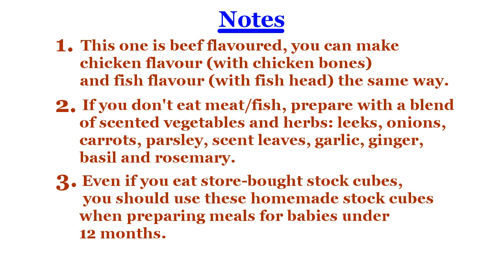Homemade Stock Cubes (Basic Version)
Click "Show More" below for more info about this video.

Some people have different reasons for not eating store bought stock cubes. If you are allergic to monosodium glutamate which store bought stock cubes contain or you just want to eat only natural foods, here's how to make your own stock cubes at home.
You will need:
- Soft bones (also known as biscuit bones in Nigeria)
- Salt (optional)
- Chunks of onion

Directions for making Homemade Stock Cubes
1. Cook the soft bones with some water, salt and chunks of onion. If preparing stock cubes for use in traditional Nigerian soups such as Bitterleaf Soup or Ora Soup, do not add onions. As a guide, pour water to the same level as the soft bones. Add salt to your taste.
2. Start cooking and once it boils, cook for another 20 minutes.
3. Take out the chunks of onion and leave to cool down a bit.
4. Then pour the stock (water from cooking the bones) into ice cube trays.
5. Put the trays of stock cubes in the freezer overnight.
6.You homemade stock cubes are ready! Add to your cooking like you would add Maggi, Knorr, Royco etc.

Top Tips:
- Bring the homemade stock cubes out from the ice cube trays, put them in a container, cover and put back in the freezer.
- You can store them for up to 1 month. The freezer needs to be working constantly.

Notes:
- In the video, I made beef flavoured stock cubes. It is the same process for chicken flavoured and fish flavoured stock cubes. For chicken flavoured stock cubes, I use chicken bones with some meat still attached to them. For fish flavoured stock cubes, I use head of mackerel. I cut them into pieces before cooking.
- For a vegetarian version, prepare with a blend of scented vegetables and herbs: leeks, onions, carrots, parsley, scent leaves, basil, garlic, ginger, rosemary etc.
- Even if you eat store bought stock cubes, you should use these homemade when preparing food for babies under 12 months old.